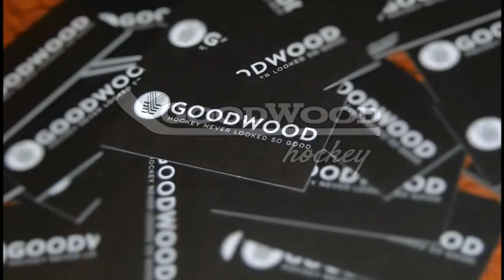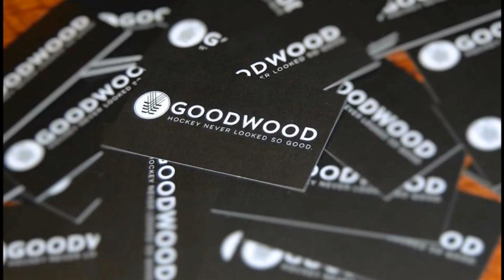Live Stream: 12/8/16 - Hill-Murray at Benilde-St. Margaret's